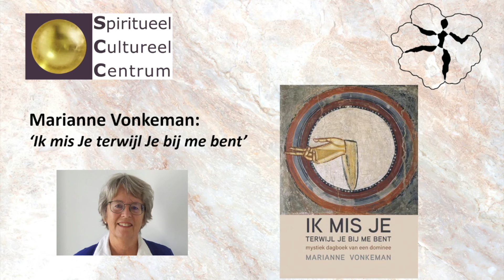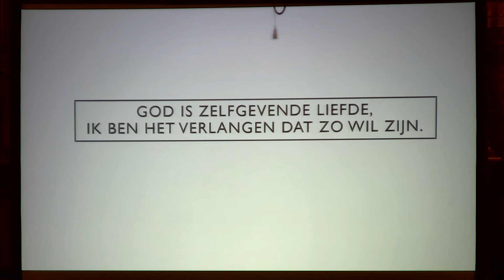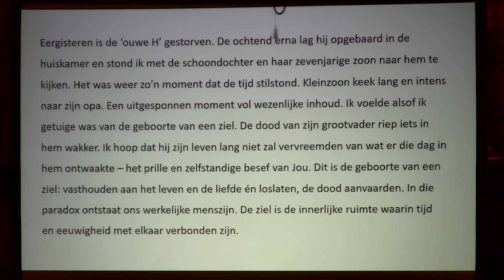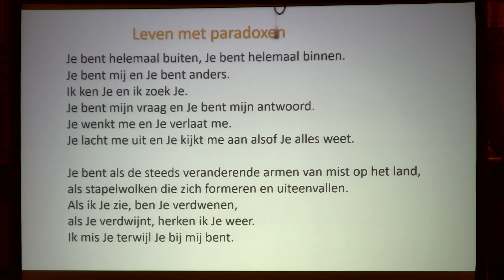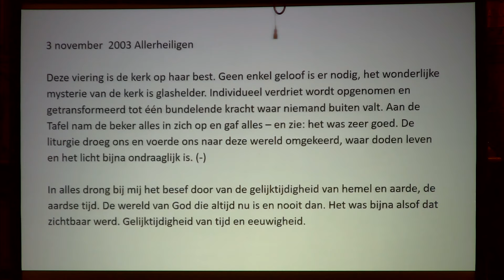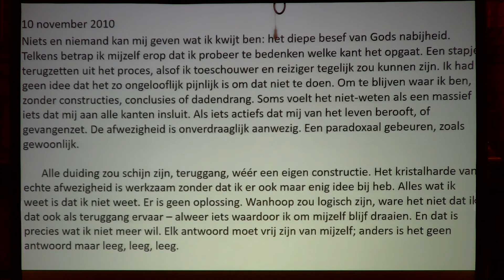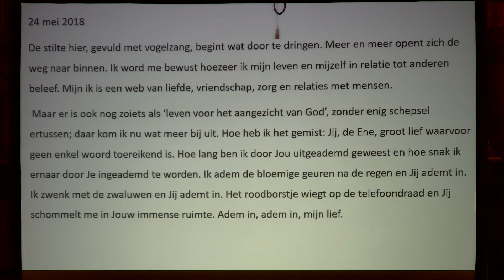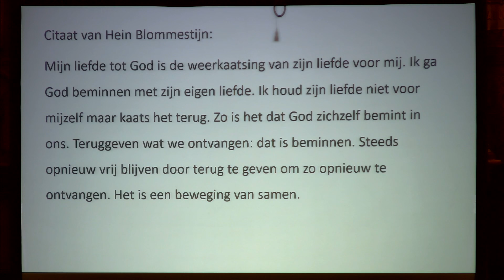2023 symposium mystiek Vonkeman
Presentatie door Marianne Vonkeman van haar boek: IK MIS JE TERWIJL JE BIJ ME BENT, dagboek van een dominee, tijdens het symposium mystiek, 21 oktober 2023, Spiritueel cultureel centrum Amersfoort